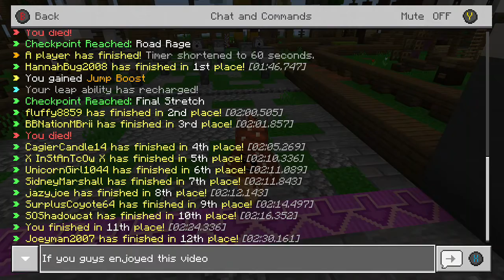Minecraft Death Run!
I make three Minecraft videos once a week.